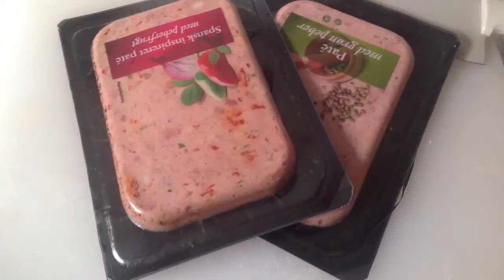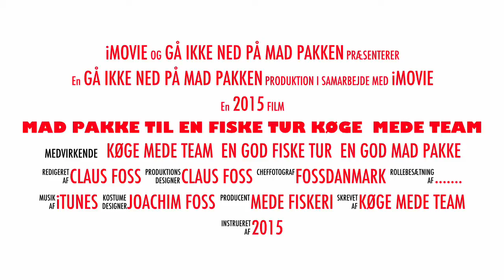Mad Pakke Til En Fiske Tur Køge Mede Team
Claus Foss
Køge mede team